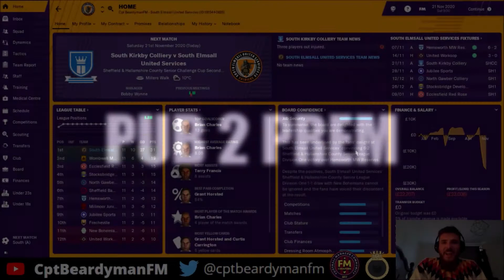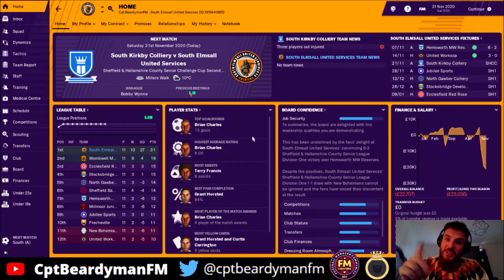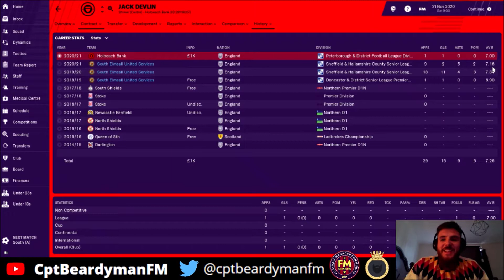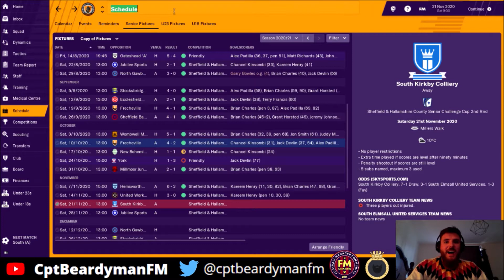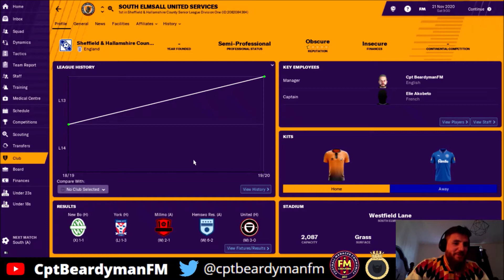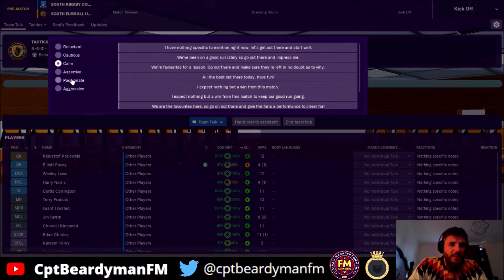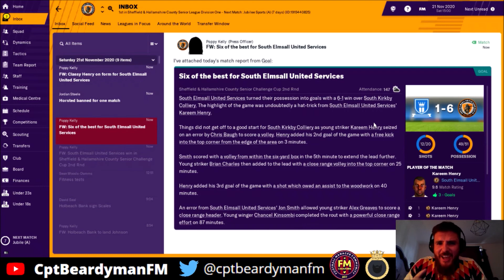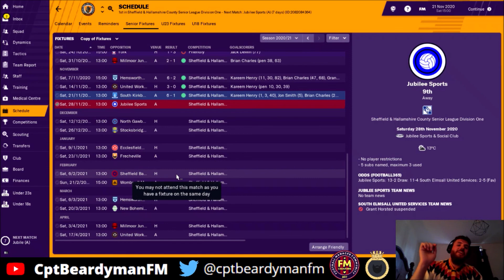PUB 2 PREM | PART 9 | RIVALRY | Football Manager 2019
Please join me as we embark on the most ULTIMATE FM challenge!

We're taking pub team, South Elmsall United Services from Level 14 of English Football to The Premier League.